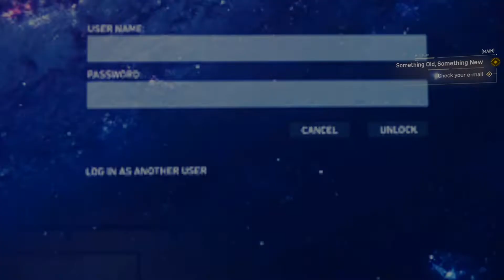Marvel's spider man remastered Part 3 - in Kannada - ಕನ್ನಡದಲ್ಲಿ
Pc Specs:
Processor - Ryzen 7 3700x
Mobo - Msi X570 Gaming Edge
Ram - 16gb XPG 3200mhz
GPU - RTX 2070 Super
Monitor - Benq XL2411P 144hz 1080p
Mouse - logitech g402
Keyboard - Ant esports mechanical keyboard

kannada games
kannada gaming
kannada games